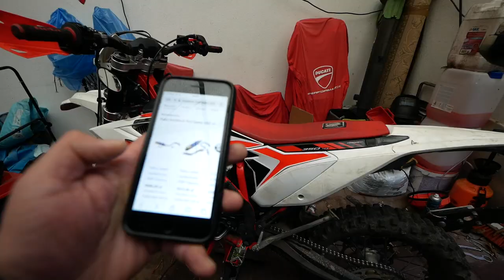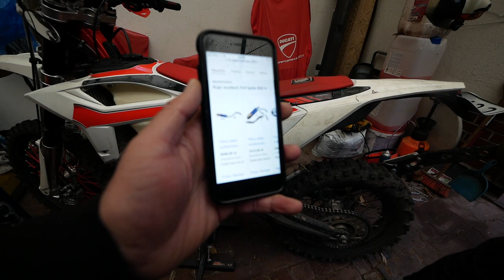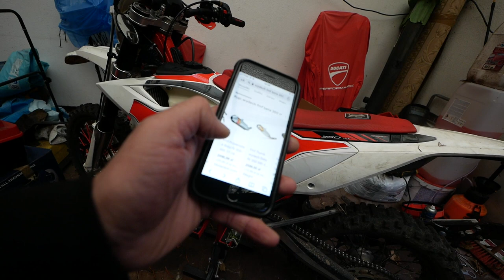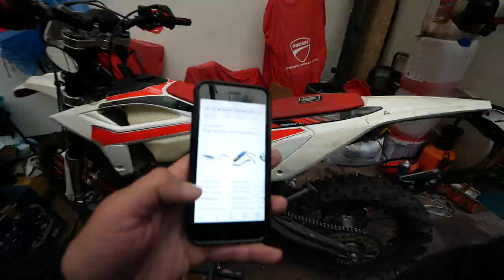NOWY PROJEKT MOTO PO DWÓCH LATACH